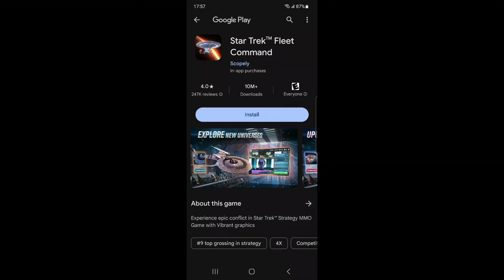°Star Trek: Fleet Command